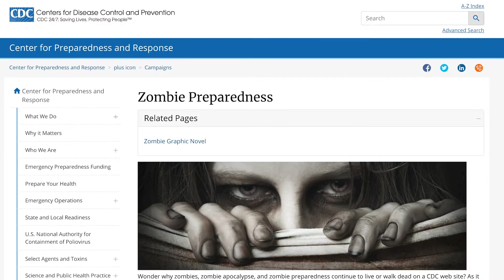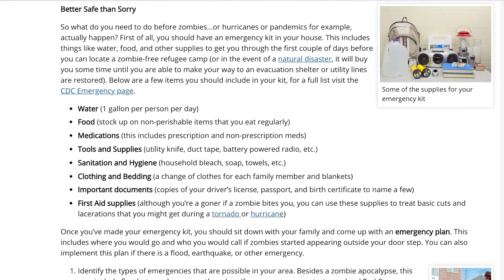The CDC Publishes a Zombie Apocalypse Survival Plan?!😱😱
The CDC has shocked everyone by posting a full-on plan for surviving a zombieapocalypse, and Daryn Jones and Deepa Prashad have all the details.

What would you have in your survival kit? Would you fight the zombies?